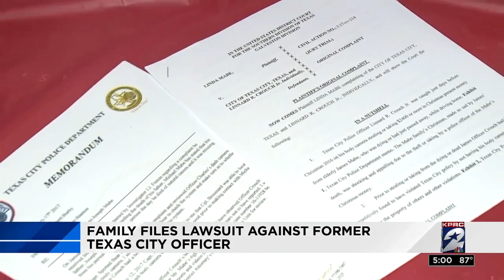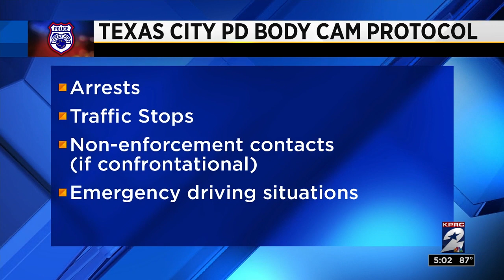Family files lawsuit against former Texas City officer